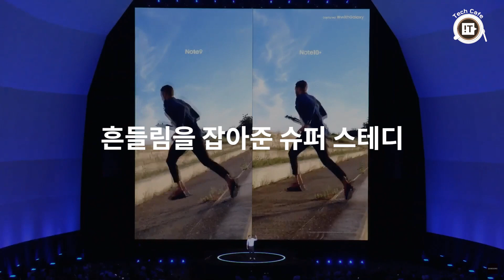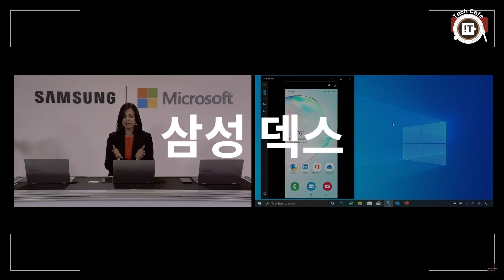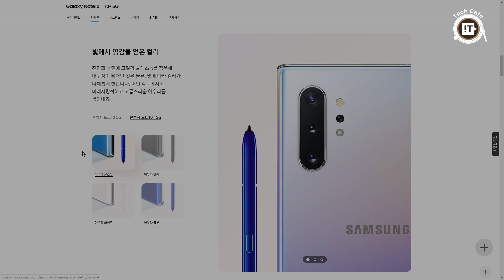갤럭시노트10·10플러스 정보 대방출! 4분으로 정리하는 갤럭시 언팩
삼성전자가 7일(현지시간) 미국 뉴욕에서 ‘갤럭시 언팩’ 행사를 열었습니다. ‘갤럭시 언팩’ 행사에서는 펜이 장착된 스마트폰 갤럭시노트 시리즈의 최신작 ‘갤럭시 노트 10·10플러스’를 중심으로 다양한 제품들을 소개했는데요.

‘갤럭시 노트 10’시리즈는 스마트폰 상단 가운데에 카메라 구멍이 뚫린 ‘인피니티-O’디스플레이를 장착하고, S펜의 모션 컨트롤을 사용한 에어 액션, 동영상 촬영시 아웃포커스 효과를 적용하는 등 한층 업그레이드된 모습을 보여줍니다.

‘갤럭시 언팩’ 행사에서 공개된 제품들은 어땠는지 영상으로 확인하시죠.